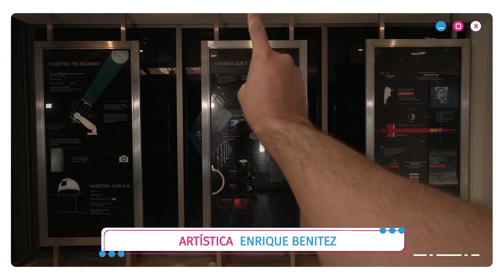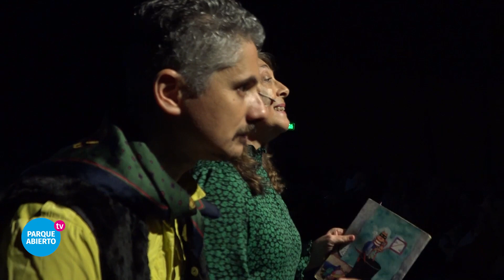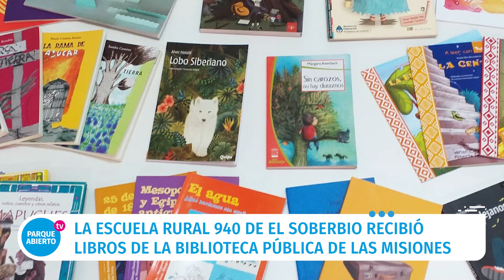Bienvenidos a Parque Abierto 🙌 Programa 23 📺 Bloque 01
🎭 Te invitamos a revivir la primera semana de “Infancias al Teatro” que convocaron a cientos de niños, niñas y sus familias. ☕ Te adelantamos los nuevos talleres de cerámica destinados a todas las edades que inician en Artes del Fuego. 📚 Desde la Biblioteca Pública de las Misiones nos acercan dos libros recomendados para las infancias. 🎦 Y desde el Cine imax anticipan el estreno que desde el jueves estará en la cartelera de la mejor pantalla de la región.